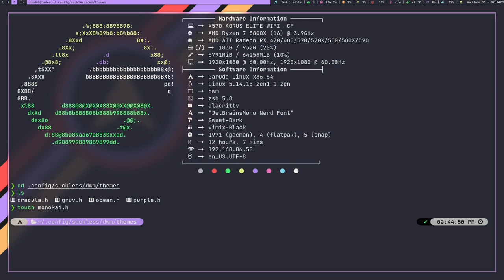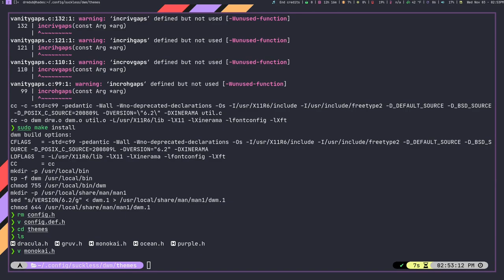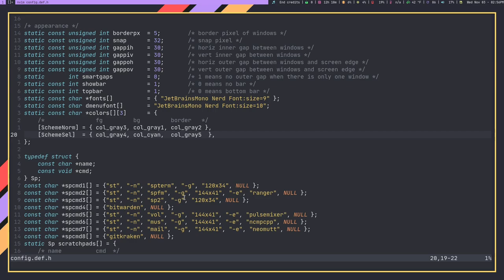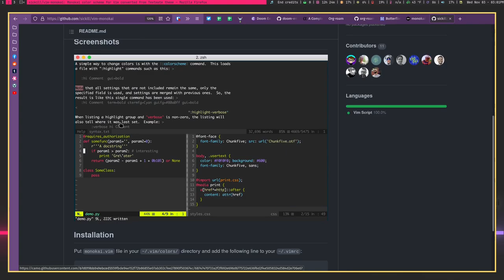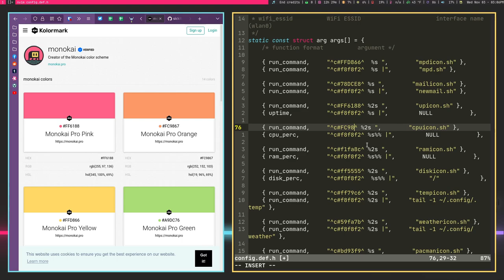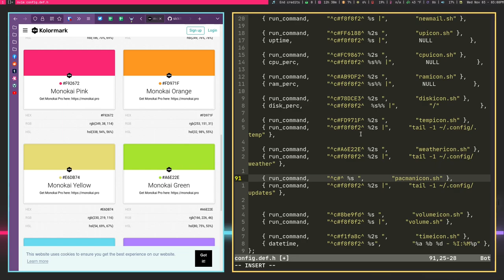DWM + Monokai = Perfection?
Time lapse of a new Monokai DWM rice!